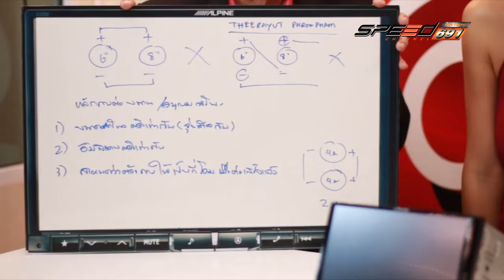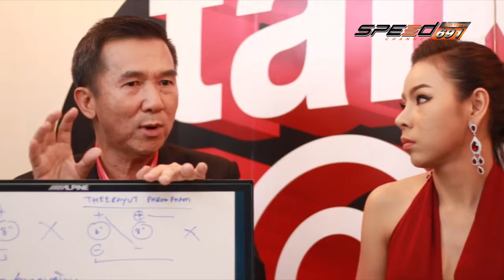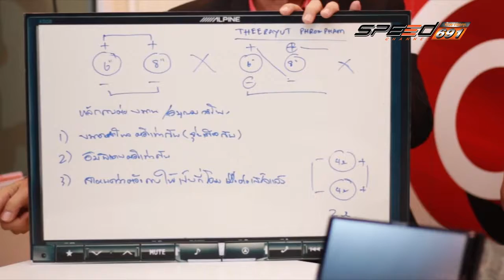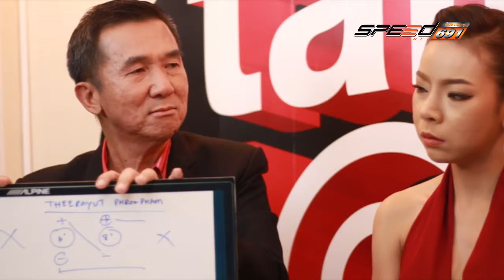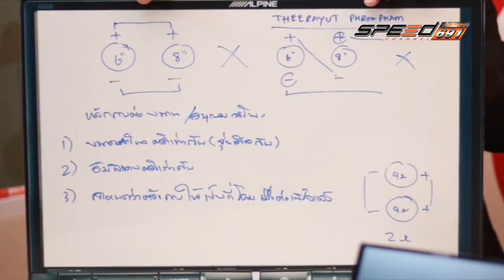Talk of the sound 30 05 2016 (4/4)